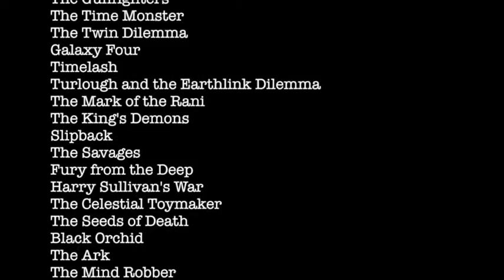All of the Doctor Who Target novelisations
For a presentation on reading, I made this list of all the Doctor Who Target novelisations